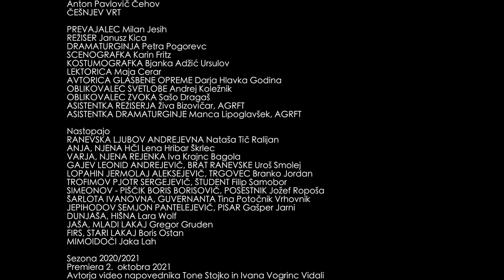Anton Pavlovič Čehov Češnjev vrt | Mestno gledališče ljubljansko MGL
Veliki oder MGL
A. P. Čehov
ČEŠNJEV VRT

Prevajalec Milan Jesih
Režiser Janusz Kica
Dramaturginja Petra Pogorevc
Scenografka Karin Fritz
Kostumografka Bjanka Adžić Ursulov
Lektorica Maja Cerar
Avtorica glasbene opreme Darja Hlavka Godina
Oblikovalec svetlobe Andrej Koležnik
Oblikovalec zvoka Sašo Dragaš
Asistentka režiserja Živa Bizovičar (AGRFT)
Asistentka dramaturginje Manca Lipoglavšek (AGRFT)

Ranevskaja Ljubov Andrejevna    Nataša Tič Ralijan
Anja, njena hči       Lena Hribar
Varja, njena rejenka      Iva Krajnc Bagola
Gajev Leonid Andrejevič, brat Ranevske  Uroš Smolej
Lopahin Jermolaj Aleksejič, trgovec  Branko Jordan
Trofirmov Pjotr Sergejevič, študent   Filip Samobor
Simeonov – Piščik Boris Borisovič, posestnik Jožef Ropoša
Šarlota Ivanovna, guvernanta      Tina Potočnik Vrhovnik
Jepihodov Sejmon Pantelejevič, pisar   Gašper Jarni
Dunjaša, hišna       Lara Wolf
Jaša, mladi lakaj       Gregor Gruden
Firs, stari lakaj       Boris Ostan
Mimoidoči       Jaka Lah

Premiera 14. januarja 2021
Slavnostna premiera 2. oktobra 2021

Avtorja video napovednika Tone Stojko in Ivana Vogrinc Vidali